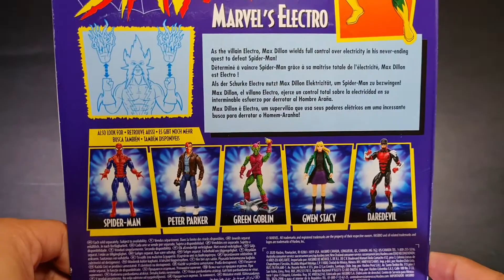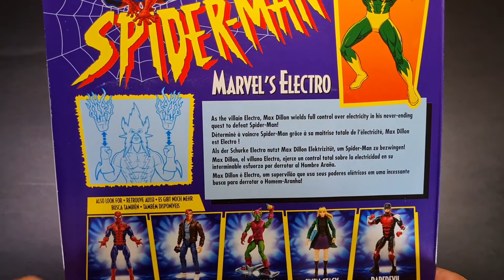Reseña: Electro Amazing Spiderman Marvel Legends Retro Hasbro en Español Castellano Latino España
Electro Amazing Spiderman Marvel Legends Retro Hasbro Reseña en Español Castellano Latino España